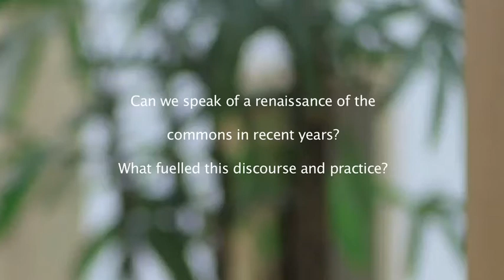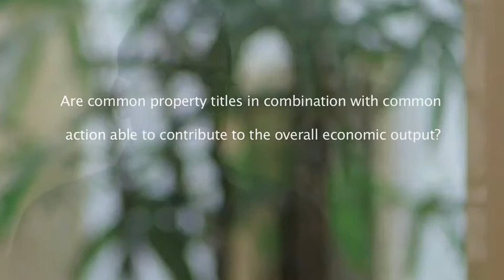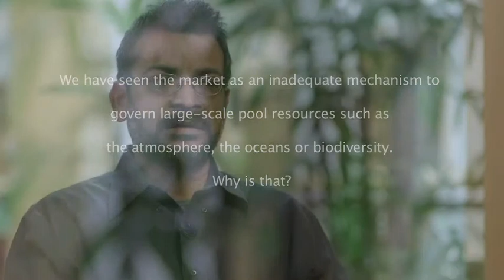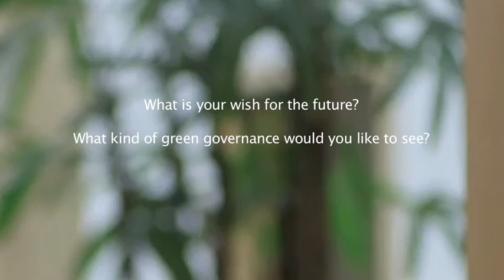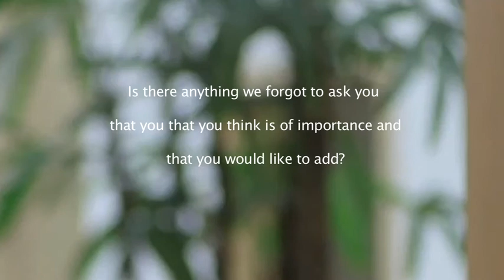The Evolution of the Commons | Prof. Arun Agrawal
Arun Agrawal, PhD, emphasizes the politics of international development, institutional change, and environmental conservation in his research and teaching. He has written critically on indigenous knowledge, community-based conservation, common property, population resources, and environmental identities. Agrawal is the coordinator for the International Forestry Resources and Institutions network and is currently carrying out research in central and east Africa as well as South Asia. Since 2013, Agrawal has served as the editor-in-chief of World Development and his recent work has appeared in Science, PNAS, Conservation Biology, Development and Change, among other journals. Preceding his work at U-M, Agrawal was educated at Duke University, the Indian Institute of Management, and Delhi University and has held teaching and research positions at Yale, Florida, McGill, Berkeley, and Harvard among other universities.

The study of common-pool resources has benefited immensely from the contributions of Elinor Ostrom. Continuing advances in the field will require that scholars of commons use the insights in her work. But they must also (1) make conceptual and theoretical advances in terms of differentiating the social and ecological outcomes related to commons governance, (2) deploy more sophisticated analytical methods to make sense of different outcomes and patterns of relationships among outcomes, and (3) create better, globally representative, hierarchically organized datasets on the commons. Efforts to build better theories and develop a more rigorous understanding of outcomes are also necessary to keep in view the needs of poor, marginal populations that depend on the commons globally.

This interview was part of a larger film called:
The Promise of the Commons